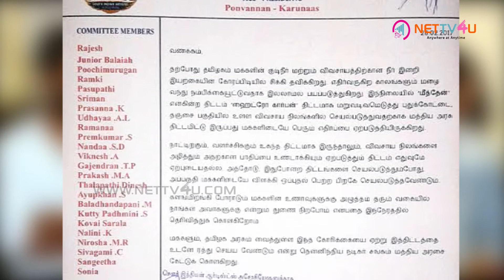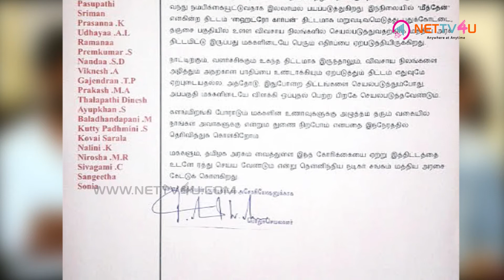நாங்களும் துணைக்கு இருக்கோம்- நடிகர் சங்கம்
At last Nadigar Sangam extended their support! After receiving tremendous support from the public and some political parties, the Neduvasal people have got the support from the Nadigar Sangam.

Nadigar Sangam led by Nassar extended their strong support to the Neduvasal people, who protest against the extraction of hydrocarbon in the agricultural lands. The Nadigar Sangam also requested the Central Government to drop the project and save the
 livelihood of the people.